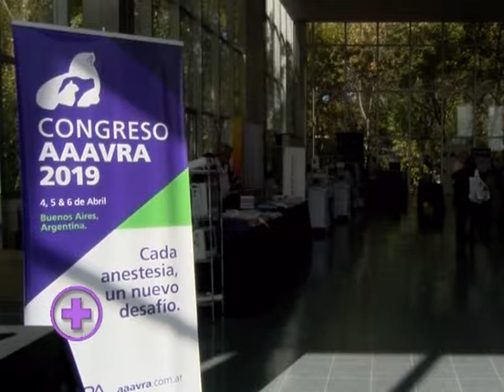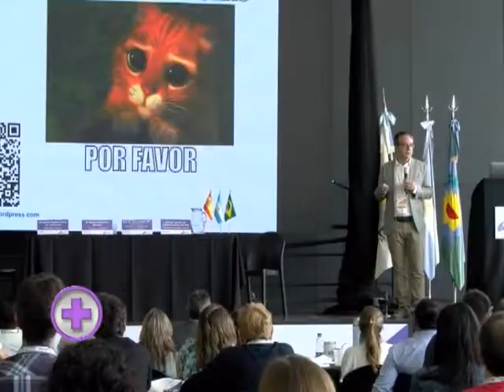RABIA Y LEPTOSPIROSIS: MEDIDAS PARA PREVENIR ESTAS ENFERMEDADES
Reportaje al Director de Zoonosis del municipio de Vicente López, Dr. Carlos Alberto Baamonde. Estos contenidos fueron emitidos en Vademecum Veterinario, programa que va al aire por Canal Rural los viernes a las 20 hs, domingos y jueves 18.30 hs. y miércoles 15.30 hs.
Se permite la reproducción de este video citando el link de la fuente informativa.